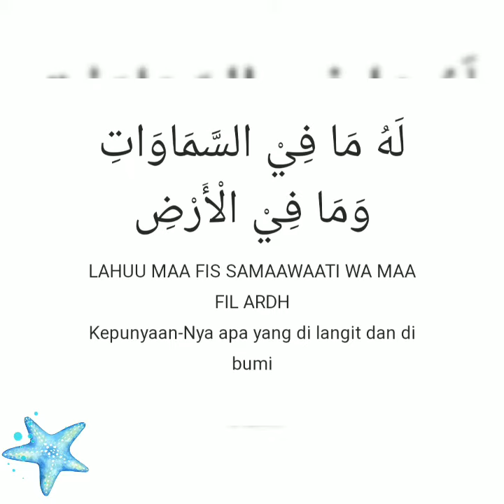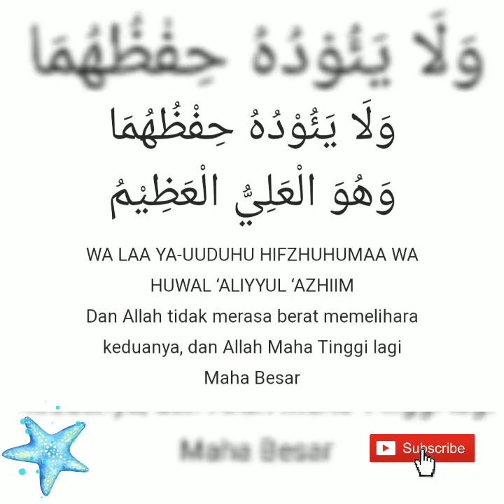Ayat Kursi dan Artinya | Qur'an Surat Al-Baqarah Ayat 255